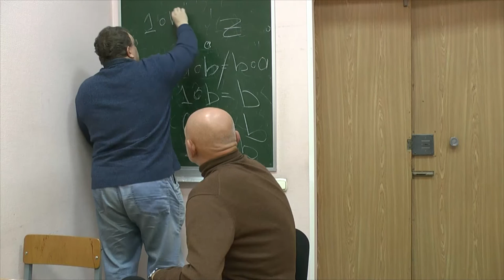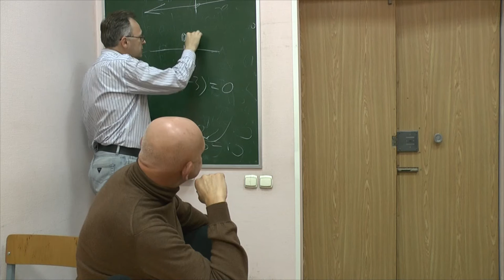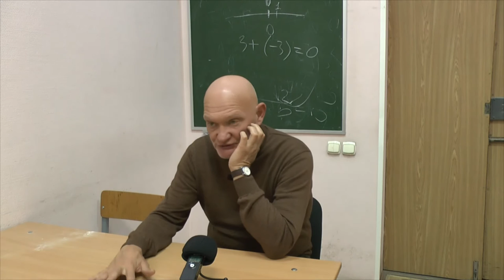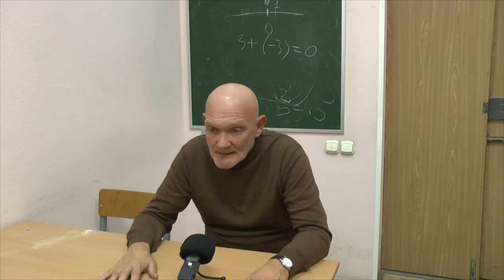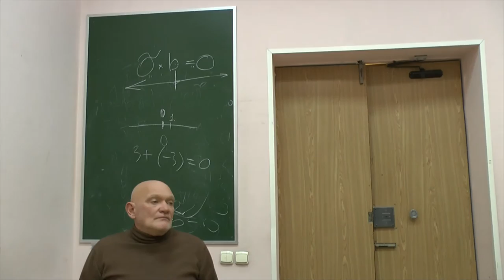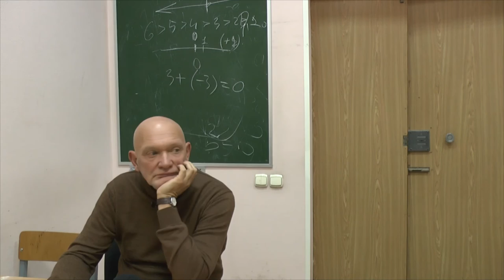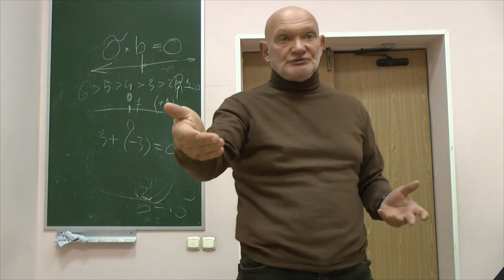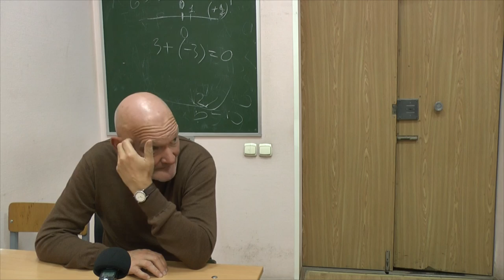Ноговицын О.М. "Онтология формы", сезон 2015/16: очерк системы - 5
Обсуждение философской системы Ноговицына Олега Михайловича под общим названием "Онтологии формы". Общее обозрение системы философии. Начало нового учебного сезона 2015/2016 гг. Пятый семинар. Состоялся 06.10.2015.
Докладчик: Ноговицын Олег Михайлович (к.ф.н.), автор системы
Оппоненты: Гатиятуллин Булат (к.ф.н),  Данилов Игорь (к.ф.н.), Зайцев Игорь (к.ф.н.),  Стекольников Александр (к.б.н.), Смирнов Анатолий